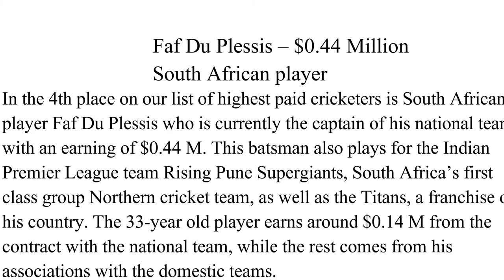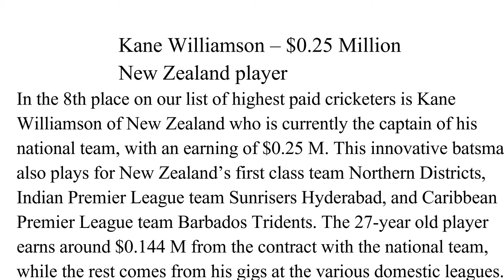Top 10 Highest Paid Cricketers in the World 2017 - Annual Earnings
1. Steven Smith

Highest Paid Cricketers 2017
Steven Smith – $1.47 Million
Australian player

2. Joe Root

Joe Root – $1.38 Million
English player

3. Virat Kohli

Virat Kohli – $1 Million
Indian player

4. Faf Du Plessis

Faf Du Plessis – $0.44 Million
South African player

5. Angelo Mathews

Angelo Mathews – $0.32 Million
Sri Lankan player

6. Sarfraz Ahmed

Sarfraz Ahmed – $0.30 Million
Pakistani player

7. Jason Holder

Jason Holder – $0.27 Million
Jason Holder player

8. Kane Williamson

Kane Williamson – $0.25 Million
New Zealand player

9. Shakib Al Hasan

Shakib Al Hasan – $0.14 Million
Bangladeshi  player

10. Graeme Cremer

Graeme Cremer- $0.09 Million
Zimbabwean player

1. Cristiano Ronaldo
Source of Welth : Football

2. LeBron James
Source of Wealth: Basketball

3. Lionel Messi

4. Roger Federer
Source of Welth : Tenis

5. Kevin Durant
Source of Welth : Basketball

6. Andrew Luck
Source of Welth : Soccer

7.  Rory McIlory
ource of Welth :Golf

8.  Stephen Curry
ource of Welth : Basketball

9.  James Harden
ource of Welth : Basketbal

10. Lewis Hamilton
ource of Welth : Auto racing